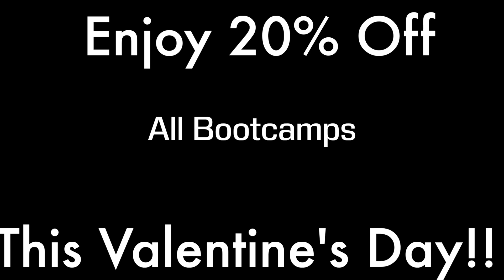Valentine's Day Promotion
This Valentine's Day enjoy 20% of all bootcamps!